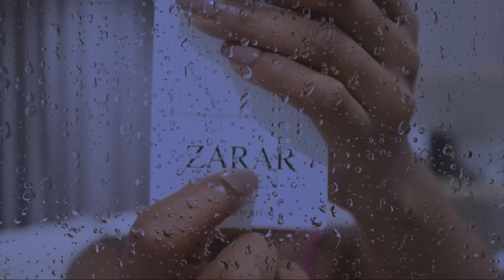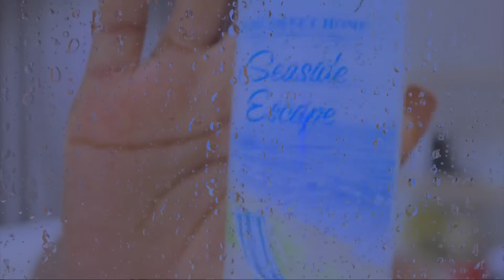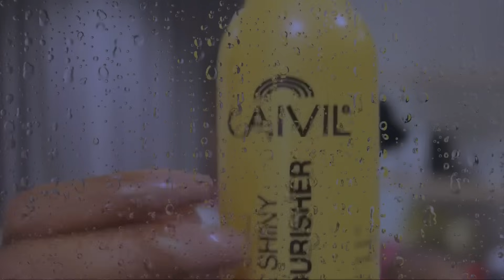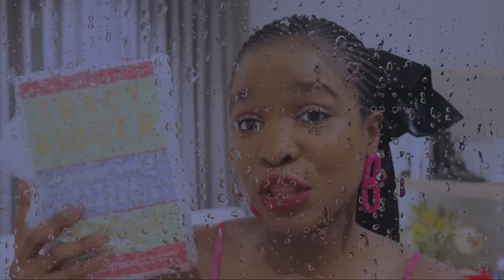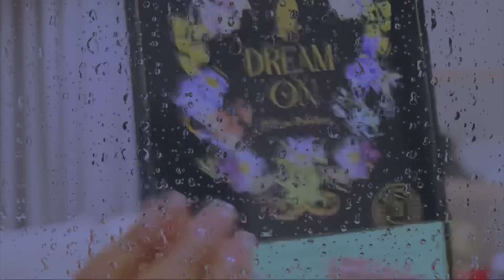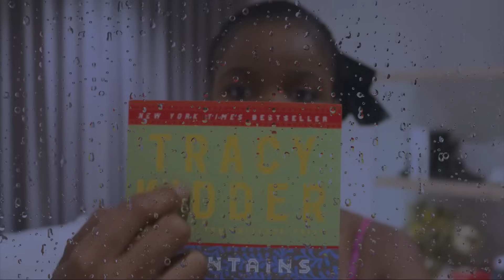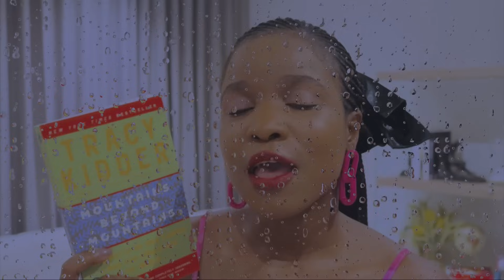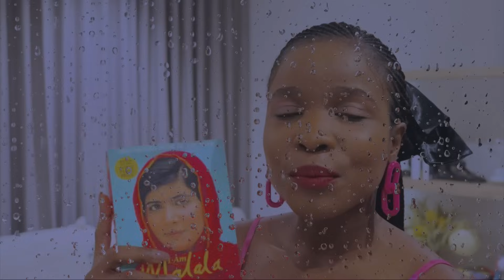Best ASMR for Sleep 😴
Best ASMR for Sleep: overly explaining simple tasks and word tracing

Welcome to the ultimate ASMR experience for deep, restful sleep! In this enchanting session, I'll delicately trace soothing words on various surfaces, sending tingles down your spine as you drift into tranquility. As I gently tap on objects, I'll meticulously explain each movement, immersing you in a cocoon of relaxation. From the rhythmic tapping of a pen to the soft whispers of descriptive narration, every sound is meticulously crafted to lull you into a state of blissful slumber. Get ready to surrender to the soothing sensation of ASMR as you embark on a journey to the land of sweet dreams.